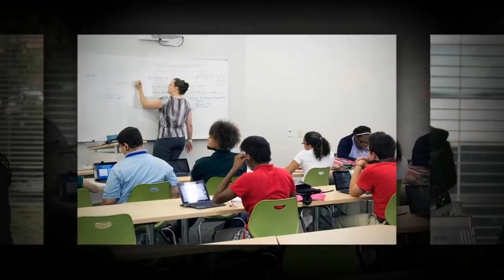Cleveland High School for Digital Arts